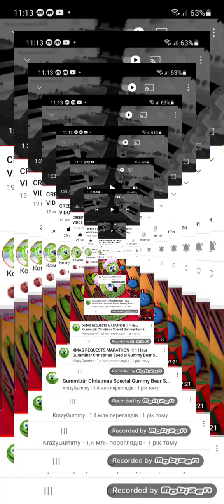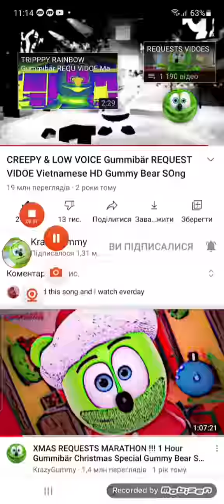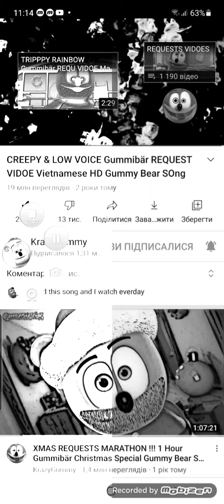помаленький і странний Гумі Бер